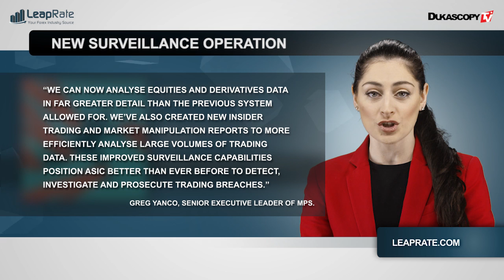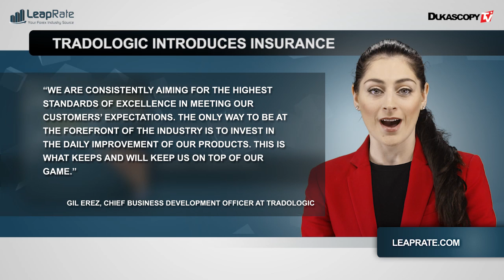行业一览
大家好，我是路易斯·麦考利，下面是由杜高斯贝电视与Leaprate共同为您带来的行业一览节目